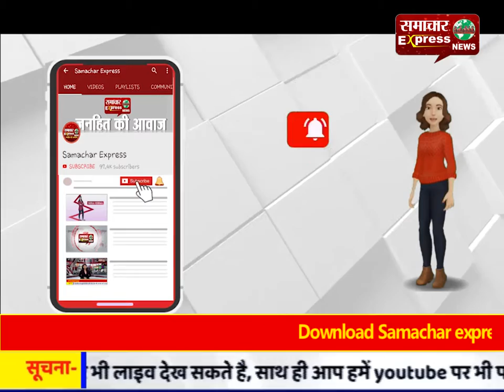देवास मे हेडमास्टर ने किया शिक्षिका के साथ बालात्कार